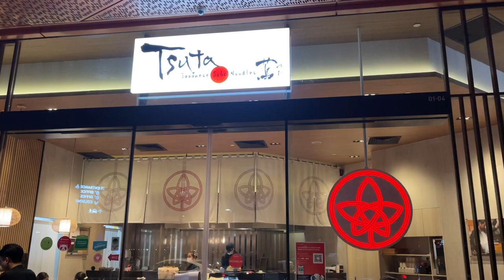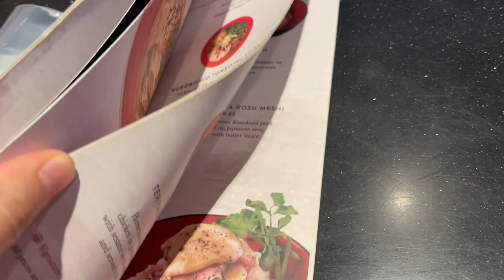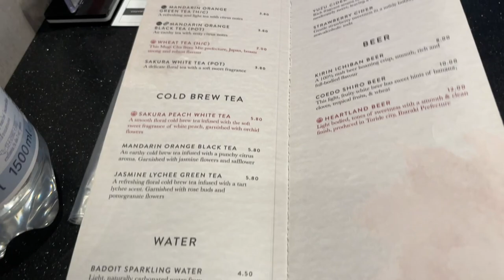World's First Michelin Starred Ramen - Tsuta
A showcase of Tsuta Ramen at Funan Singapore. Originating from Japan, there are now 3 Tsuta Ramen branches in Singapore. Besides the one at Funan, they can also be found in Jewel Changi Airport and Vivocity.

First, let me share the origins of Tsuta...

Chef Yuki Onishi came from a family of ramen chefs. His father owned a ramen shop called ‘Nanae no Aji no mise, Mejiro’. While Chef Yuki Onishi did apprentice for his father after high school, he felt that he wanted more worldly exposure. He left the shop for the luxurious world of fashion where he became a merchandiser.

It was during his travels where he found a shocking contrast in food culture. Foreign dishes were often paired with sauces while in Japan, there is a strong culture of using dashi (soup stock) and a strong focus on umami. Inspired by this epiphany, he returned to the kitchen of his fathers’ ramen shop.

Following his predecessor’s philosophy of only using natural ingredients, Chef Yuki Onishi eventually developed his own original ramen dishes. He opened a small 9-seater shop in Sugamo, Tokyo; called “Japanese Soba Noodles Tsuta” in 2012. The name of the shop originates from Chef Yuki Onishi’s dream of nurturing ramen into a noodle dish that Japan will boast.

Join me as I try out their Kurobishio Tonkotsu Soba and Mala Tonkotsu Soba. Do you think they deserve the Michelin Star?

Address: 107 North Bridge Rd, #01-04 Funan Mall, Singapore 179105

Opening hours: 1100 to 2100 daily